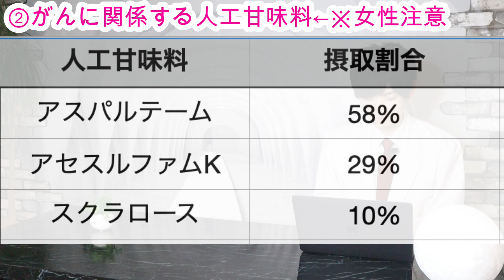【衝撃の新事実】人工甘味料でがんになる！研究データ解説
※注意※とてもショックな事実をお伝えします！
2022年3月発表された最新研究を解説します。
10万人以上の規模で行われた”人工甘味料でがんのリスクが上がった”ことが明らかになった信頼性の高いデータです。

‹目次›
00:00 OP
02:14 ①実験の概要（人工甘味料でがんのリスクUP）
03:37 ②がんになる人工甘味料
04:27 ∟女性は特に注意
06:03 ③人工甘味料でがんになる理由

‹参考資料›
GιgaZine
人工甘味料が「がんリスク上昇」と関連することが大規模調査で確かめられる

研究データ元（英語です）
「Artificial sweeteners and cancer risk: Results from the NutriNet-Santé population-based cohort study」

薬💊だけでは健康になれない💦
薬を飲んで欲しくない薬剤師が、役立つ知識を発信するチャンネル✨
目指せ薬剤師インフルエンサー✨

‹紹介動画›
【腸活がムダに!?】人工甘味料で腸内環境が乱れる研究を解説！カロリーゼロで糖尿病に!?